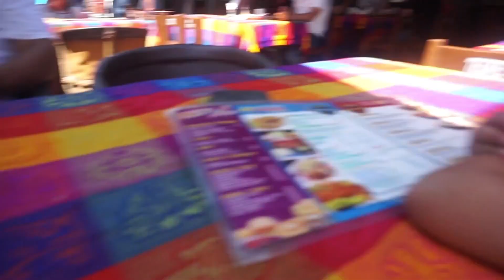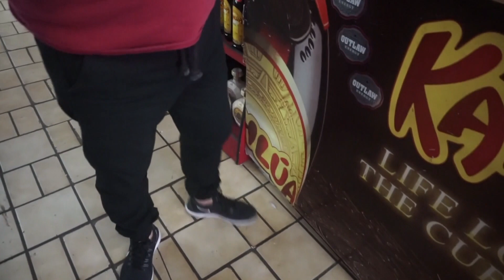Mexico for a few hours| kimberlys 5th birthday vlog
hope you all enjoy...kimberlys birthday weekend june2018